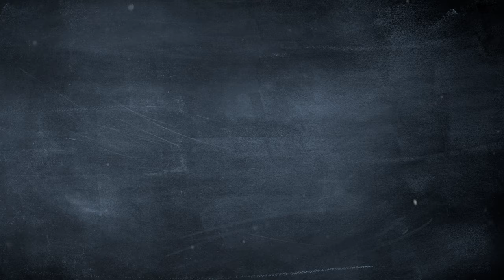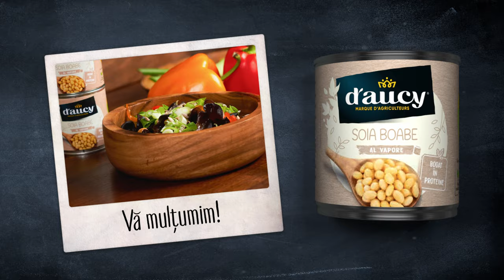Soia cu urechi de lemn și ceapă | Cătălin Scărlătescu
🍳 Chef Cătăin Scărlătescu revine cu un preparat pentru doamne – Soia cu urechi de lemn și ceapă. Se prepară repede, ideal pentru o cină ușoară. Urmăriți clipul pentru instrucțini, pe care le puteți găsi și mai jos. 👇🏻

⭐ Ingrediente:
Soia boabe Al Vapore d’aucy – o conservă de 150 g
Urechi de lemn
Praz – o bucată
Ardei gras colorat – ¼ din două bucăți de culori diferite
Ceapă verde – o bucată
Ulei de susan
Sos de soia
Miez de semințe de floarea-soarelui

⏳ Durata de preparare: 10 minute
📈 Grad dificultate: ușor
🍽️ Număr porții: 2

🔪 Mod de preparare: Călim într-o tigaie, în ulei  de susan, prazul tăiat feliuțe, bucățelele din ardeii colorați – fâșii – și urechile de lemn. Odată prăjite elementele din tigaie, adăugăm boabele de soia și putem amesteca totul cu o lingură de lemn. Adăugăm și sosul de soia. Când totul este gata, așezăm conținutul într-un bol, peste care putem presăra ceapă verde tăiată feliuțe și miez de semințe de floarea-soarelui.
Și gata! ✨
Poftă bună! 🎉